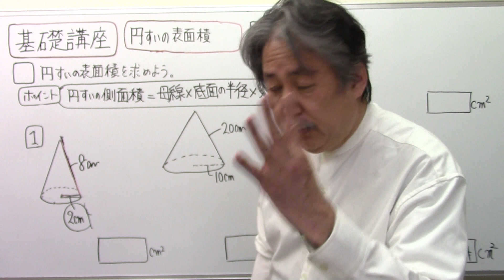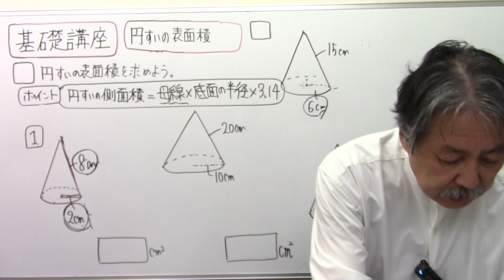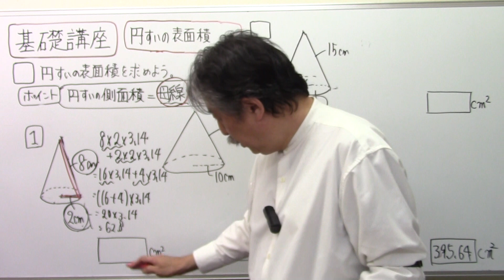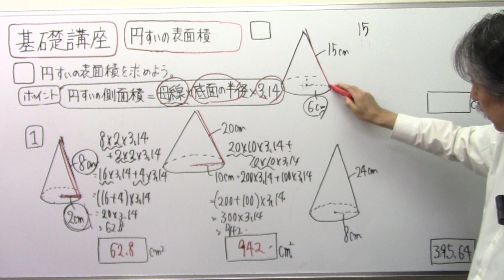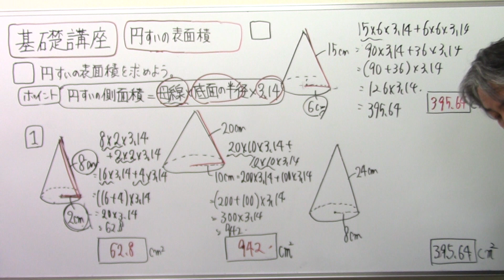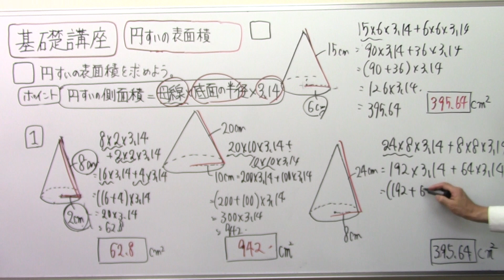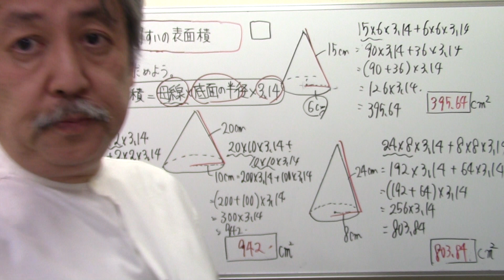【算数空間図形】2⃣7⃣「円錐の表面積をはやく正確に解く⑤